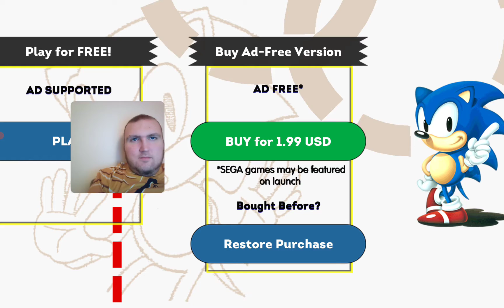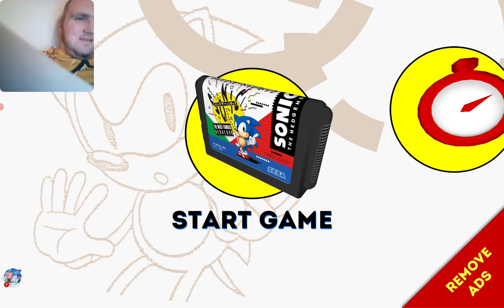Sonic the Hedgehog Classic